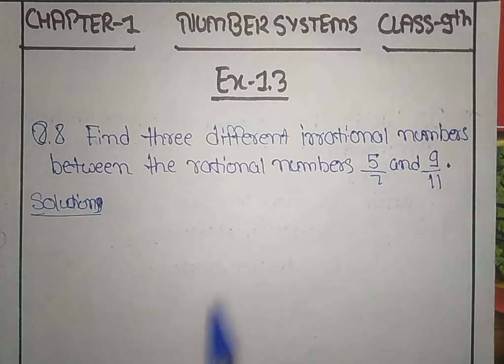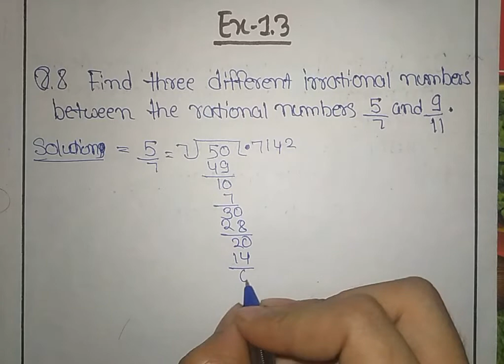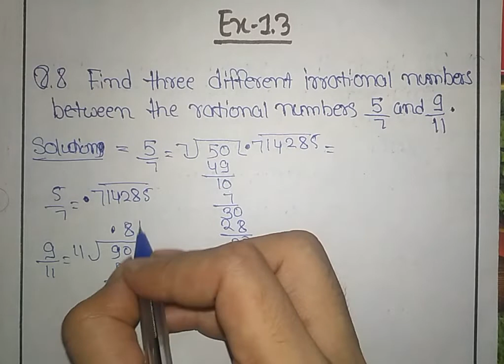Q.8 Ex 1.3 - NUMBER SYSTEMS - Chapter 1 - Class 9th NCERT Maths by Math Study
NUMBER SYSTEMS - Solution for Class 9th mathematics, NCERT  solutions for Class 9th Maths. Get Textbook solutions for maths from Maths Study

class 9 complete maths
ncert maths solutions
ncert class 9 solutions